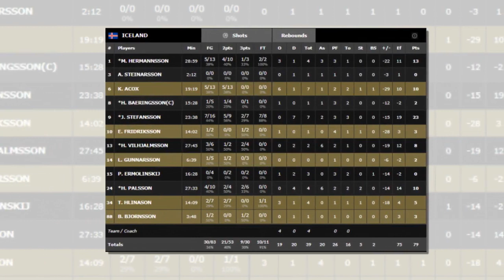EuroBasket 2017 - Francia spettacolo, Islanda travolta (115-79).HD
Tutto facile per De Colo e compagni, che in avvio di ripresa piazzano il break di 37-14 che spacca in due la contesa. Buona prova per i transalpini, che confermano una smodata facilità nel trovare la via del canestro, da sotto come da fuori. Collet sorride, seconda vittoria per i galletti.